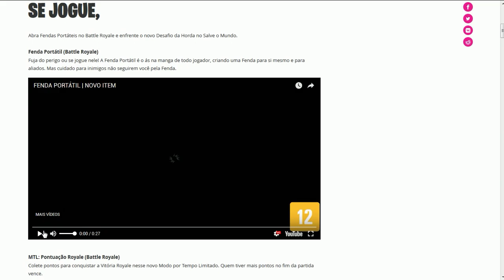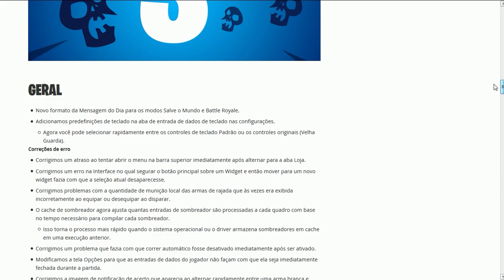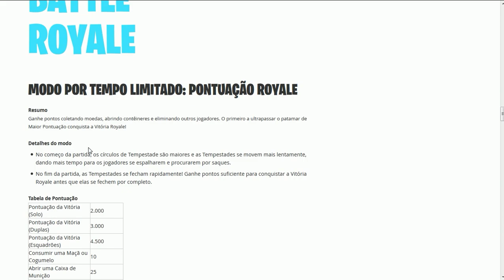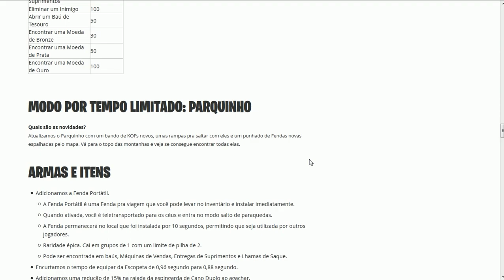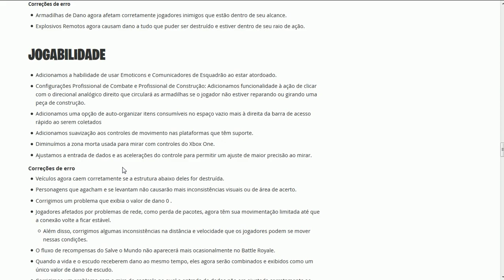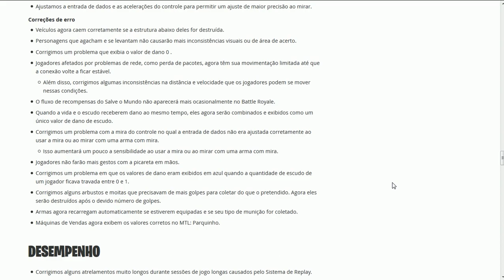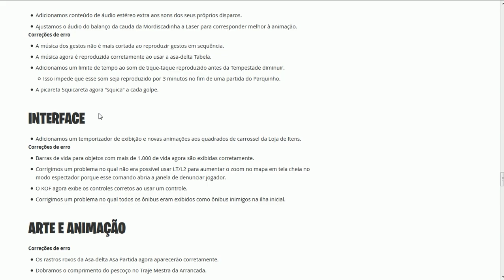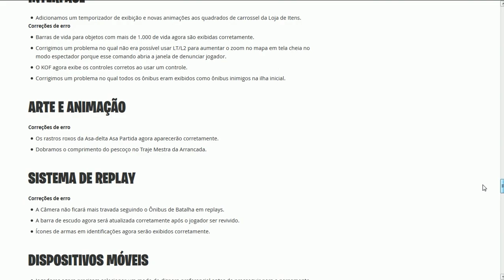FORTNITE - NOVA FENDA PORTÁTIL e NOVO MODO PONTUAÇÃO ROYALE! - Patch 5.30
Fala galera, Vagabbss aqui com mais um vídeo, e dessa ve falando das novidades do Patch 5.30, Nova Fenda Portátil e Novo Modo no Fortnite Battle Royale. Espero que gostem :)